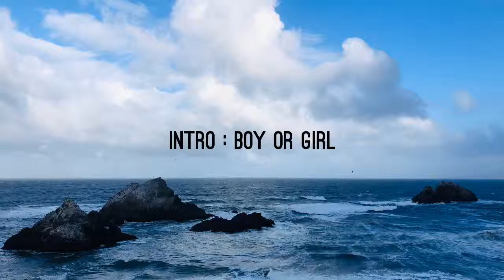SUMMER. INTRO : BOY OR GIRL